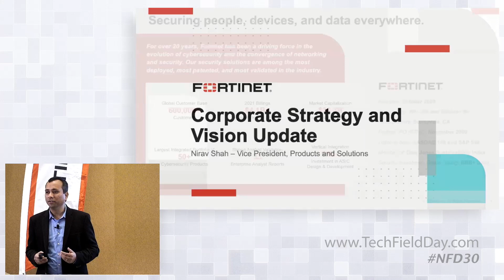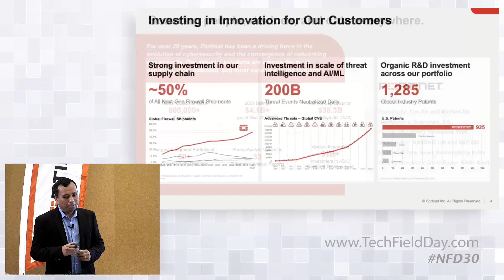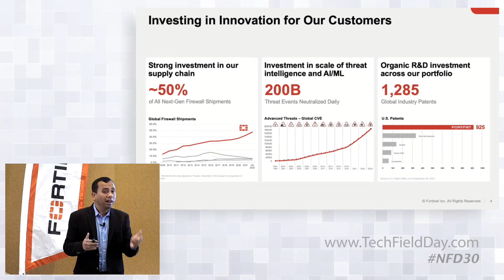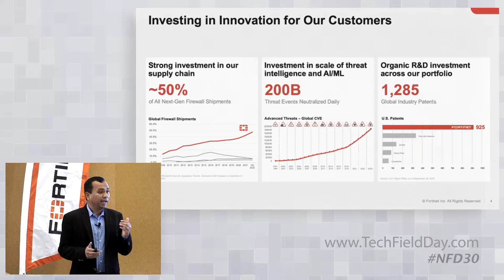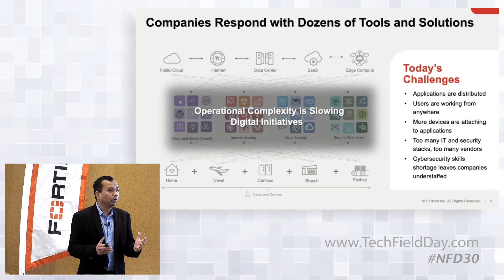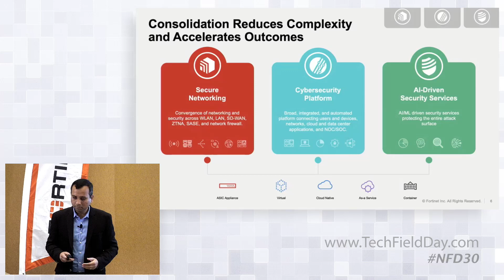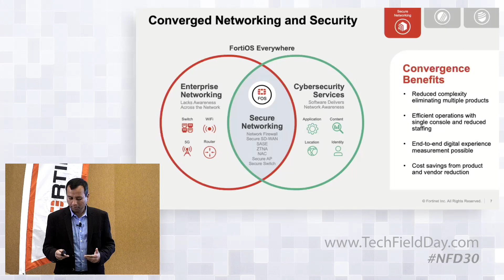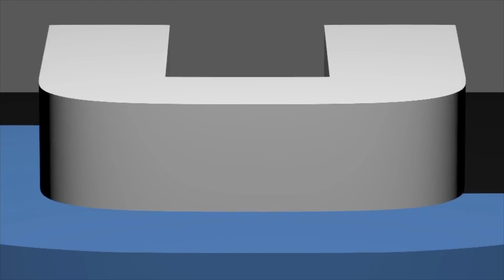Fortinet Corporate Overview and Secure Networking Vision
An introduction to Fortinet and the vision of secure networking, the convergence of the enterprise networking and security.

Presented by Nirav Shah, VP Products and Solutions Secure Networking. Recorded live at Networking Field Day 30 in Silicon Valley on January 20, 2023. for more information.